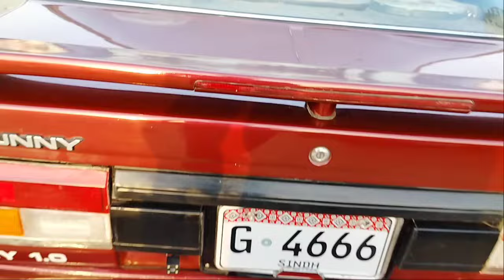Nissan Sunny 1987 Model | Completely restoration Car | @Mashallahcarforsale1122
Alert Note:-

Suzuki old cars
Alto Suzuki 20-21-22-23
Charade old car price in pakistan
Mehran car old price 2023